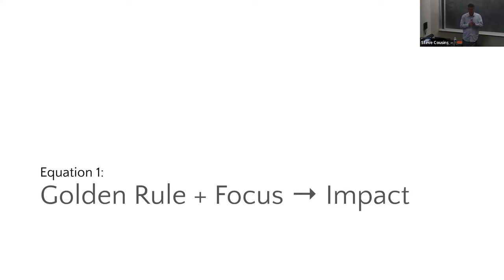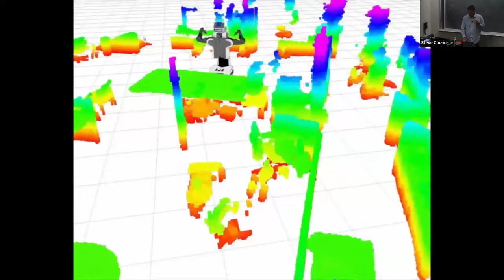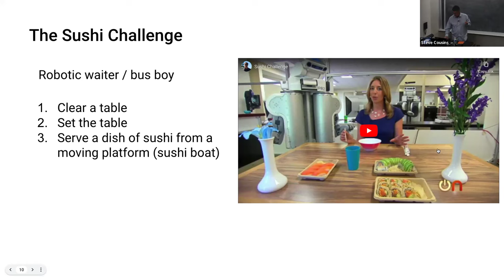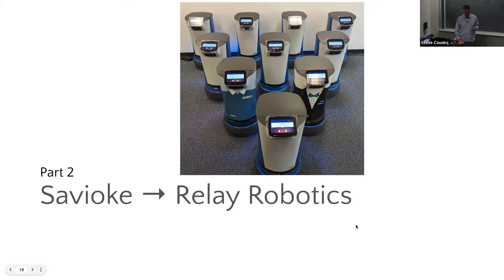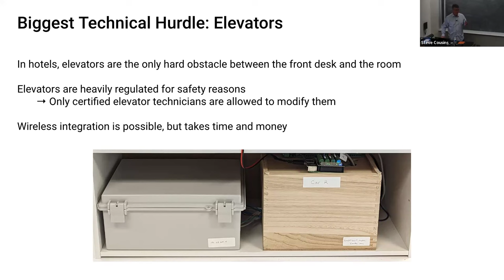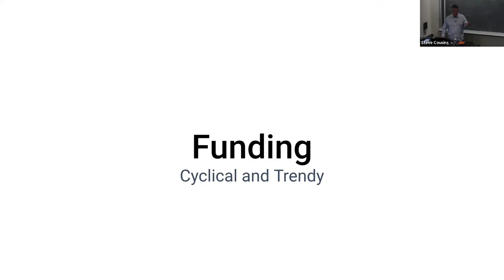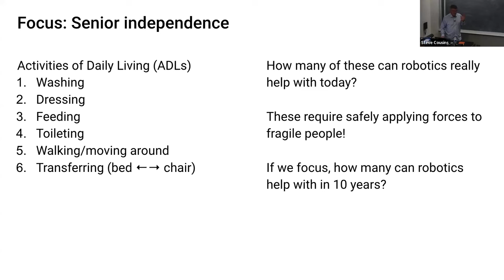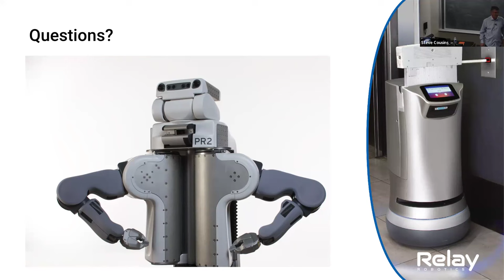Steve Cousins, Stanford and Relay Robotics | Impact First: Advancing Robotics in the Real World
Speaker: Steve Cousins, Executive Director, Stanford Robotics Center and Chief Technology Officer, Relay Robotics

Title: Impact First: Advancing Robotics in the Real World

Date and Time: Friday, February 2 at 12:15 PM CT

Location: Center for Robotics and Biosystems (CRB), Tech M164 and Zoom

Abstract:
Robotics is changing the world, driven by focused teams of diverse experts. Willow Garage operated with the mantra “Impact first, return on capital second” and through ROS and the PR2 had enormous impact. Autonomous mobile robots are finally being accepted in the service industry, and Savioke (now Relay Robotics) was created to drive that impact. This talk will trace the evolution of Relay robots and their deployment in hotels, hospitals and other service industries, starting with roots at Willow Garage. As robotics technology is poised for the next round of advances, how do we create and maintain the organizations that continue to drive progress?

Bio:
Dr. Steve Cousins is the Executive Director of the Stanford Robotics Center, and Chief Technology Officer of Relay Robotics. As founder and CEO of Savioke, he developed and deployed Relay – an autonomous delivery robot that works in human environments to help people. Steve was previously President and CEO of Willow Garage, and is a founding board member of the Open Source Robotics Foundation. Steve received the IEEE/IFR Award for Invention and Entrepreneurship in Robotics and Automation award in 2017. His PhD is from Stanford University, and his BS and MS computer science degrees are from Washington University.